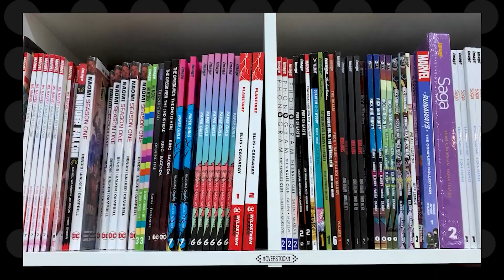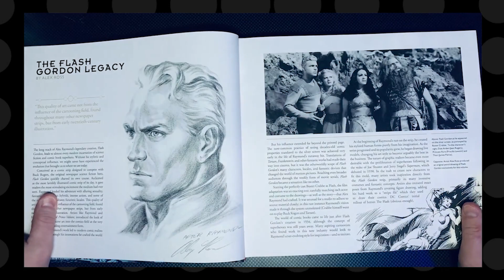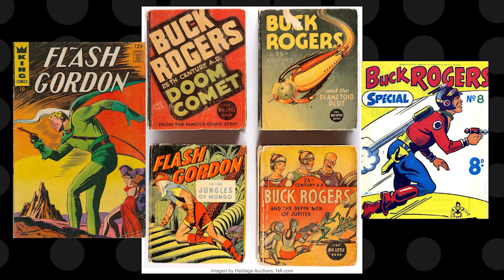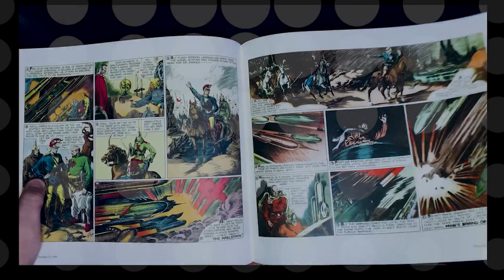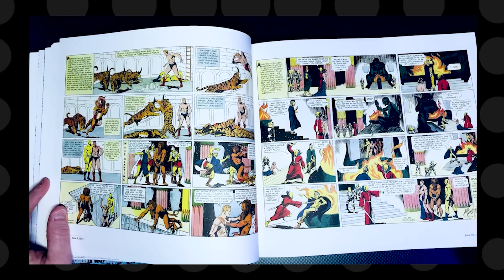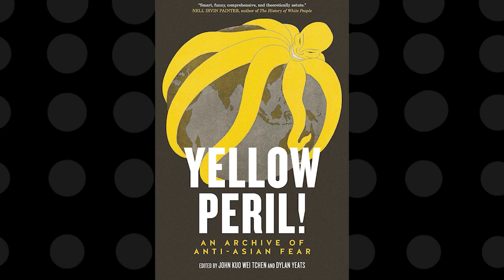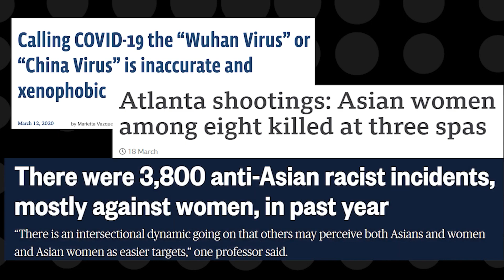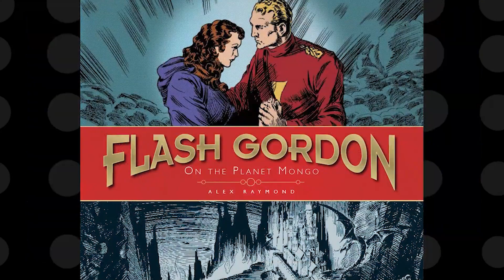Flash Gordon's Complicated Legacy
Flash Gordon is the protagonist of a space opera adventure comic strip created by and originally drawn by Alex Raymond. In this essay, we explore how Flash Gordon influenced the superheroes and sci-fi we love today, and the unfortunate dark side to Raymond's creation.

✔ VOTING & ORGANIZING RESOURCES ✔
▶Registered to vote? You should be